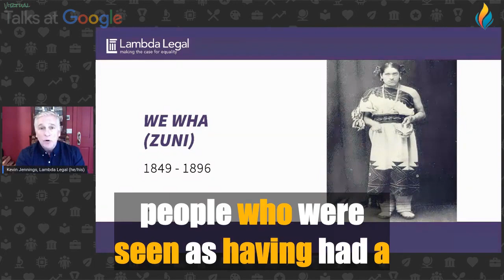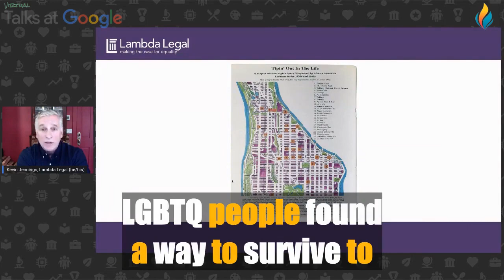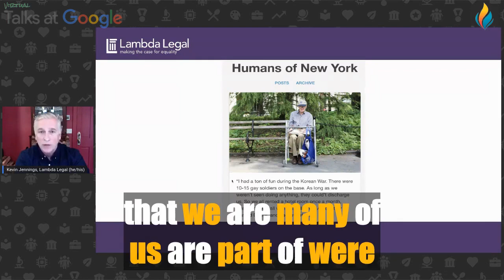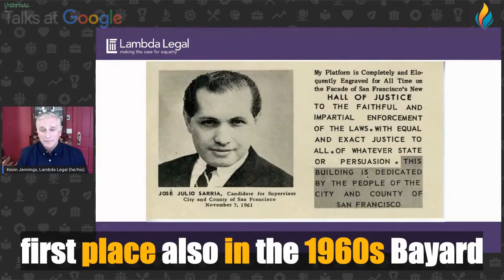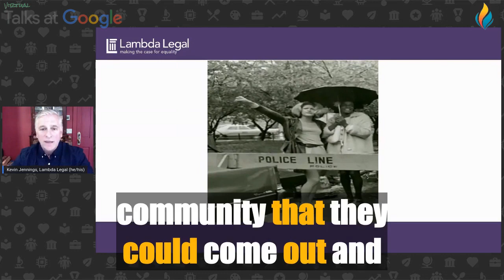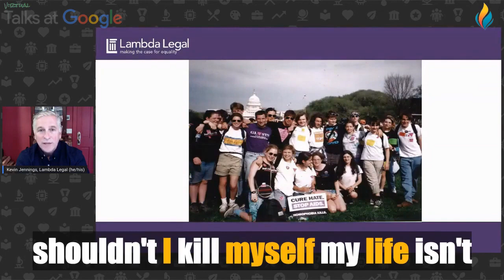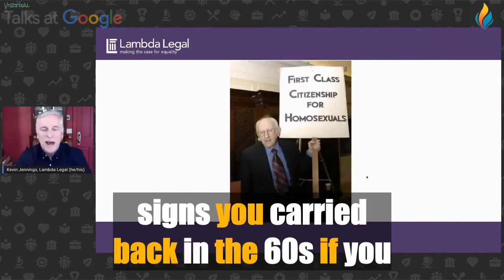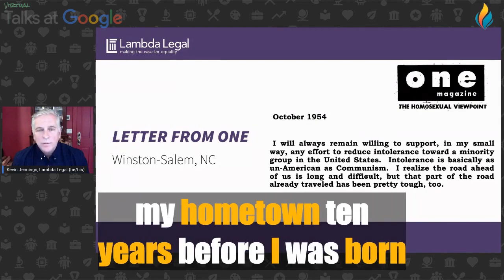Improve Your English with Google Talks | Kevin Jennings | Big Subtitles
Our great new video for learning or improving English 🔴 Improve Your English with Google Talks | Kevin Jennings | Big Subtitles